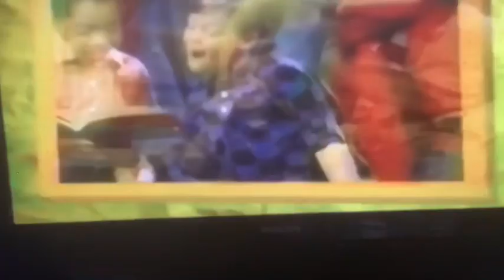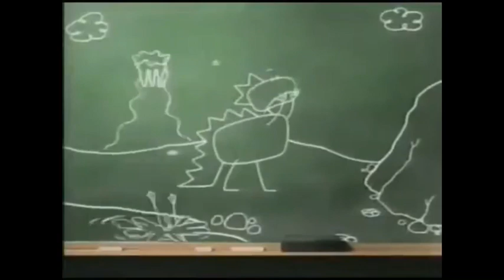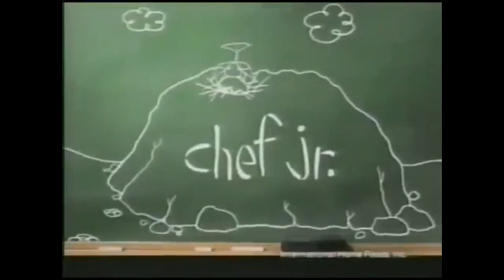First Day of School Credits PBS (1998)